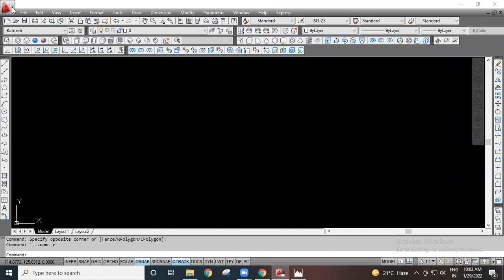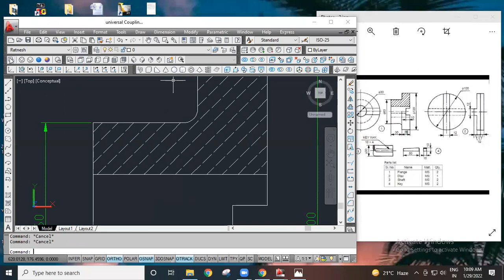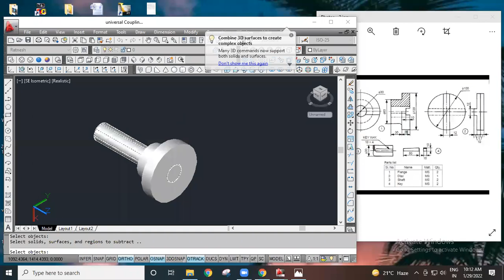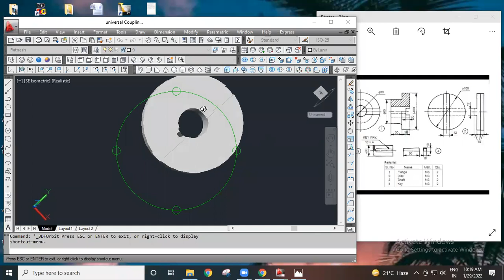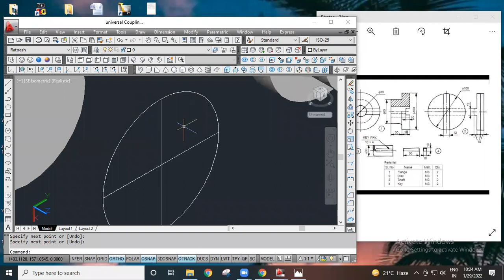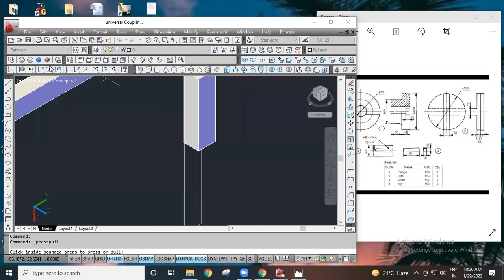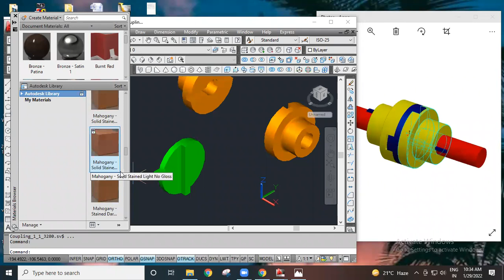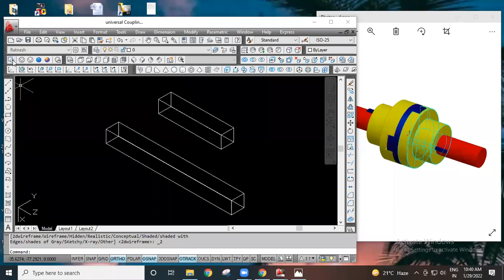Oldham coupling cl-3